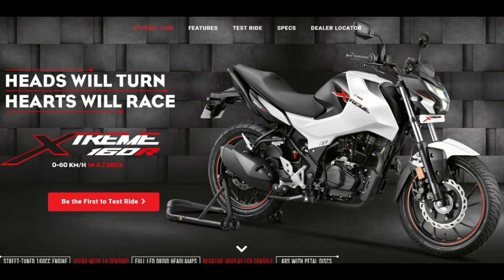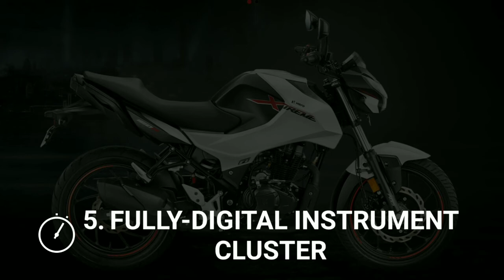Hero Xtreme 160R bs6 Launched features you need to know in Malayalam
Hero Xtreme 160R 5 things you need to know in Malayalam

This video is recorded in Malayalam.
Who knew that Hero MotoCorp’s plan to re-enter the popular 160-200 cc segment would be this appealing? Yes, we are talking about the all-new Hero Xtreme 160R. Ever since it has been revealed at the Hero World 2020, it has gathered quite some attention in the industry. If you’re wondering why, here are 5 things you need to know about the Hero Xtreme 160R.